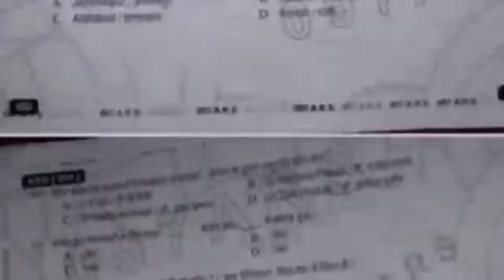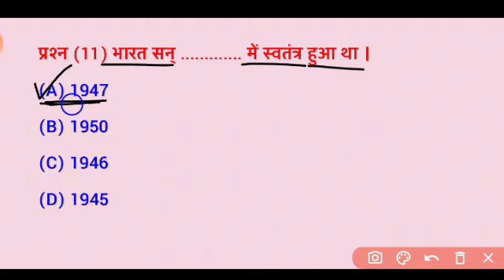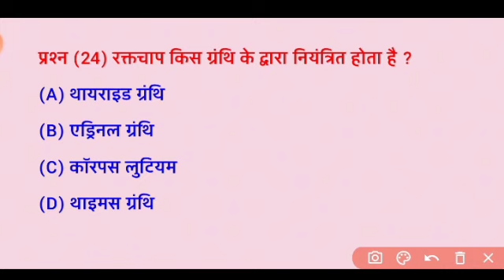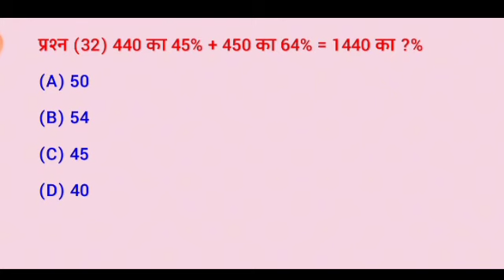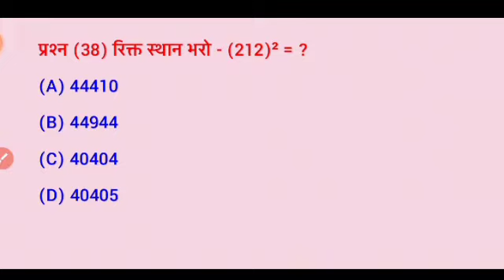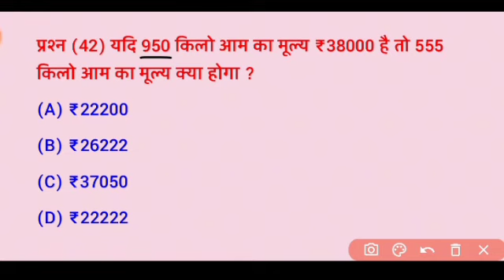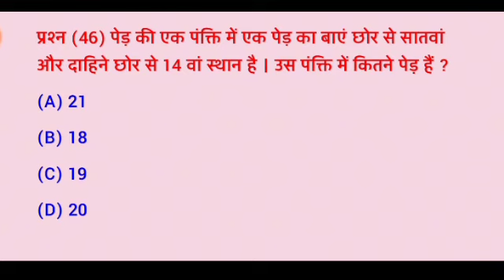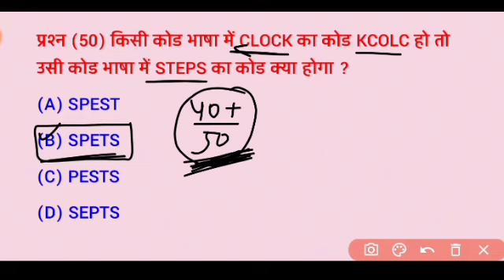हमने रचा इतिहास जल्दी आ जाओ Army Original Paper | Army Shillong Bharti Paper Solution 27 दिसंबर 2020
Army GS Mock Test शाम 8:30 बजे लाइव🔴Army Live Class 2021 Army Previous Questions By Kishan Ji Sir
 आर्मी साइंस मोस्ट इंपोर्टेंट क्वेश्चन
Army science mock test
आर्मी प्रीवियस ईयर साइंस क्वेश्चंस